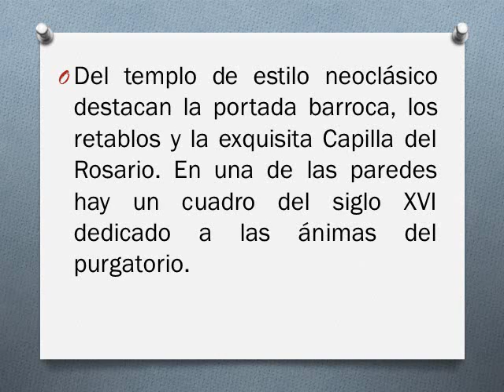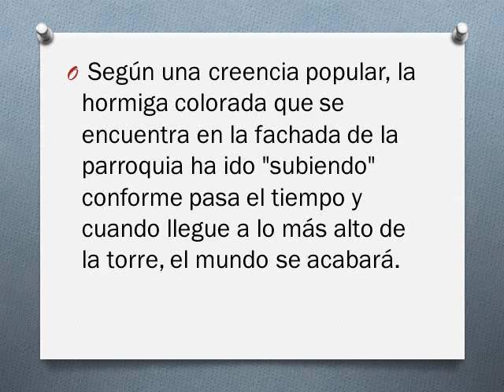CONVENTO DE SAN FELIPE Y SANTIAGO AZCAPOTZALCO